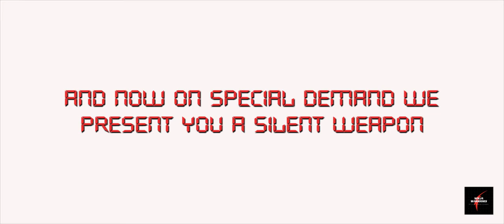12 Gauge ammo guns & Crossbow vs BRDM-2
Hey Warriors,
                 Hope you are doing great. We promised you to bring a content like no one ever did in a way we did, so tighten your seat belts and watch this video till the end. In this video we tried all 12 Gauge ammo guns available in PUBG mobile till the latest update March, 2020. Hope you will like the video. Do support us if you want to see the content like that you have seen above as this is the only way which motivates us to make more such videos.

Looking forward for your suggestions and feedback in the comment section.

Best Regards:
Team Ninja Warriors Official

PUBG Clan Info:

Clan Name  -  NinjaメWarrior
Clan Level  -  Level 9
Clan Leader  -  NinjaメStorm

Elite Players List  -  NinjaメWarlord, NinjaメRebel, NinjaメRaptor, NinjaメSparrow, NinjaメRaxter, NinjaメFalcon, NinjaメStriker, NinjaメPanther, NinjaメVenom, NinjaメThunder, NinjaメWrecker, NinjaメTipu